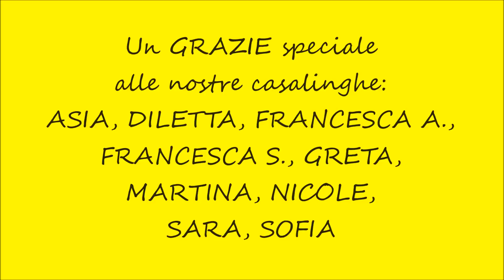CASALINGHE DISPERATE - "Dear future husband" e "Katchi"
Questo è un mix di coreografie simpaticamente ispirate al tema delle casalinghe e delle loro faccende domestiche. Il tutto interpretato in chiave ironica e divertente!!
Musiche : DEAR FUTURE HUSBAND e KATCHI
Casalinghe : ASIA, DILETTA, FRANCESCA A., FRANCESCA S., GRETA, MARTINA, NICOLE, SARA, SOFIA